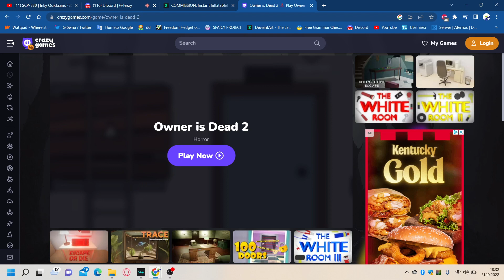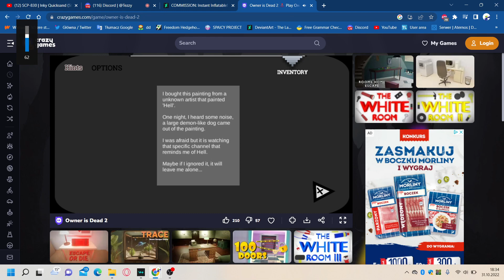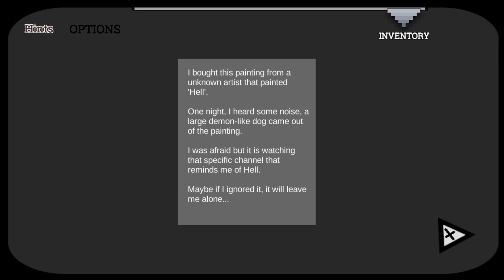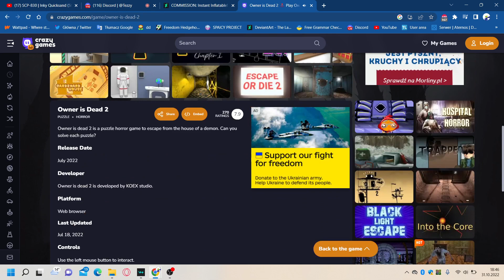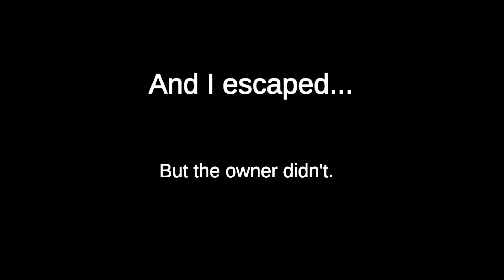Horror Monday: Owner Is Dead 2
Horror Monday is here, and i have a guest over! my good pal Terrance